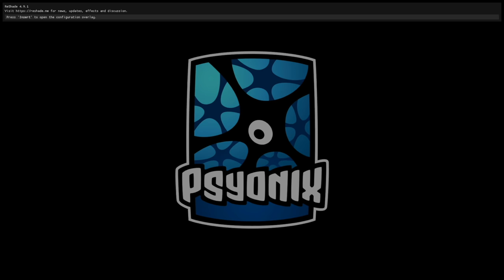The NEW & IMPROVED Rocket League Battle Arena is HERE!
Camera Settings:
FOV: 110
Distance: 270
Height: 110
Angle: -4
Stiffness: 1